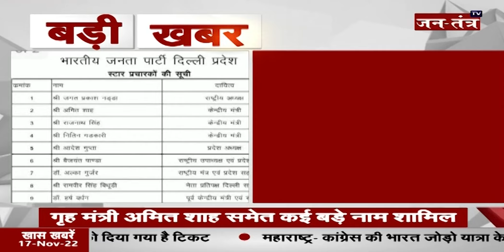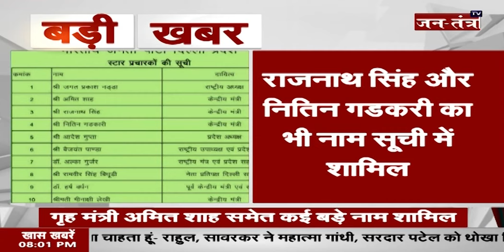BJP ने जारी की स्टार प्रचारकों की सूची | MCD Election 2022 | Delhi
About Video:
BJP ने जारी की स्टार प्रचारकों की सूची
MCD चुनाव के लिए जारी की सूची
गृह मंत्री अमित शाह समेत कई बड़े नाम शामिल

In This Video:
bjp star campaigners
mcd delhi election 2022
delhi bjp news
mcd election news
mcd election 2022 news
delhi mcd election latest news
bjp campaign news
delhi bjp latest news
delhi bjp campaigne news
bjp mcd campaigners